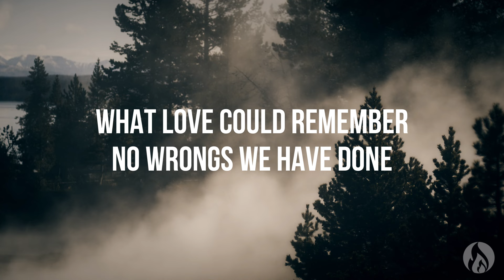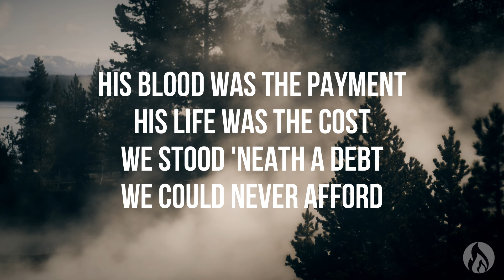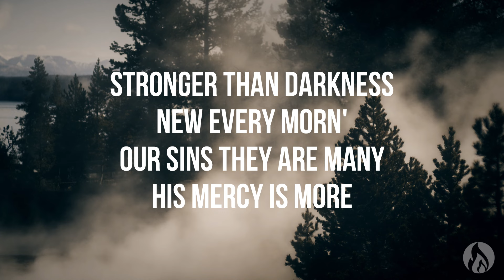His Mercy Is More - Matt Papa (Lyric video)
James 2:13 -  For judgment is without mercy to one who has shown no mercy. Mercy triumphs over judgment.

If you are the owner of any content that has been uploaded on this channel and you want it removed please contact and I will resolve the issue immediately.